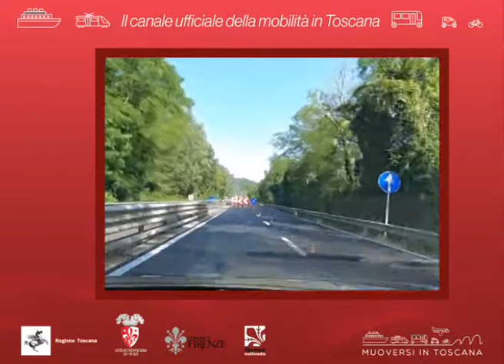Muoversi in Toscana - Edizione delle 8.30 del 26 giugno 2020